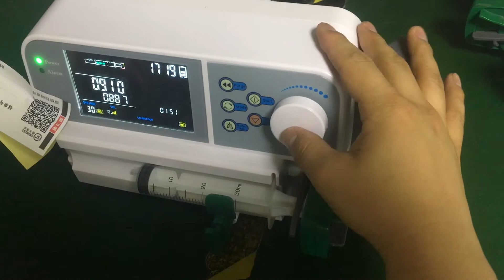Syringe Pump Calibration - Enteral Feeding Pump YSSY-500 - Yueshen Medical Equipment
High Performance Medical Enteral Feeding Pump YSSY-500 Hot Sale

YSSY-500's Characteristics:
1. Correcting the flow rate automatically.
2. Regulating the flow rate conveniently.
3. Presetting dose delivered.
4. Indicating the total volume.
5. Bionic designed.
6. Fast infusion controlled.
7. Audio and video alarms.
8. Internal battery.
9. Lock the flow rate when running for preventing accident.